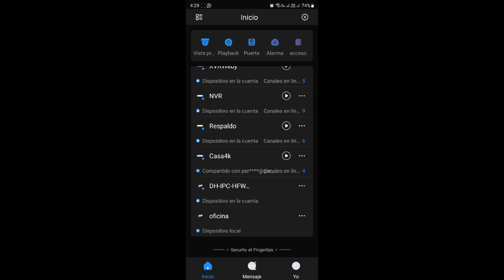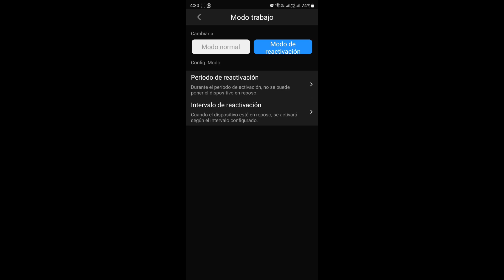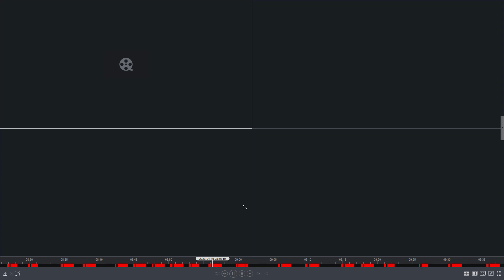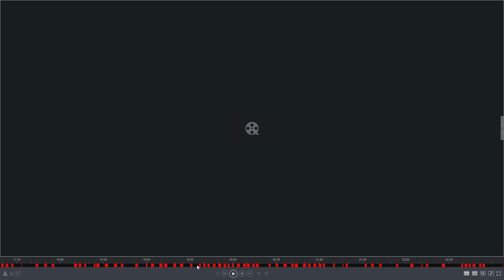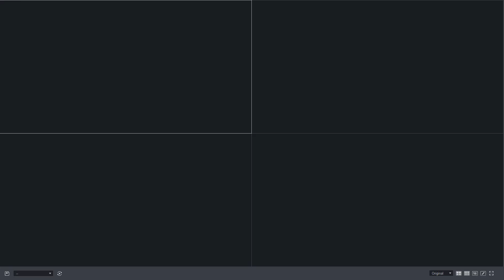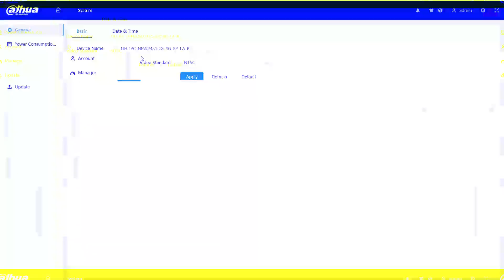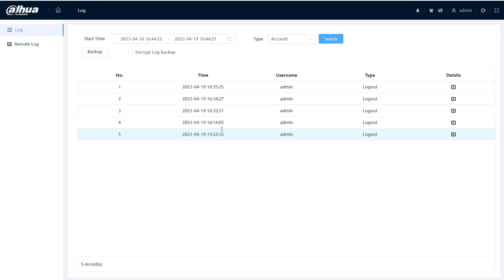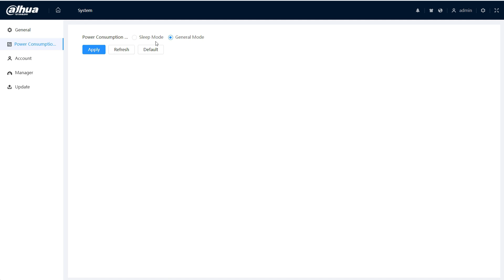Cámara de seguridad con batería recargable y panel solar ¿Funciona?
Probamos la Cámara Solar Dahua HFW2431DG 4G que funciona con chip y es una  cámaraa de Vigilancia con baterías. En el mercado existen múltiples marcas que ofertan este tipo de soluciones y decidimos probar el modelo Dahua ya que nos brindará de los mejores resultados posibles comparado a las cámaras genéricas. Como veredicto, al menos para una instalación en ciudad no se recomendaría pero si la ocupas para una casa de campo, un rancho o un lugar alejado de la ciudad donde planeas colocarla para vigilancia remota no constante y tienes ausencia de internet cableado y energía eléctrica, este tipo de dispositivos podrían ser la solución que ocupas.